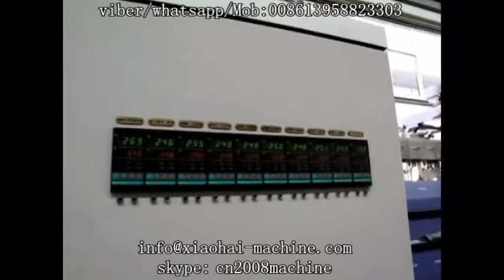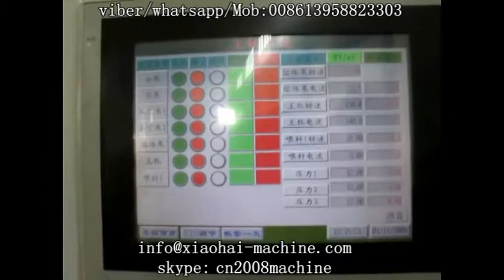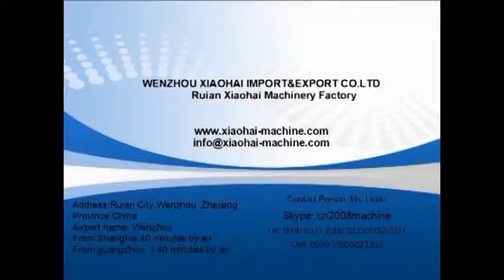PET Counter rotating twin screw one layer extruder machine 01